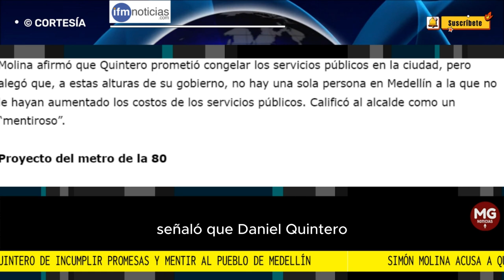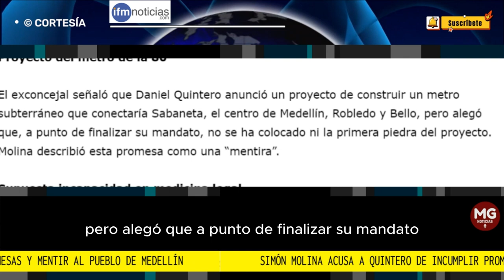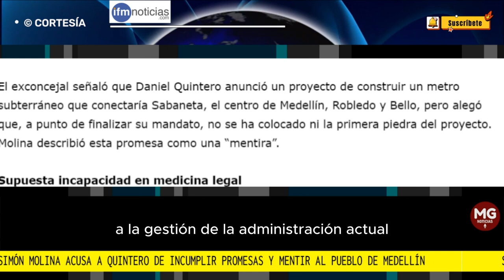👉 SIMÓN MOLINA ACUSA A DANIEL QUINTERO DE INCUMPLIR Y MENTIR AL PUEBLO DE MEDELLÍN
En un reciente video publicado en redes sociales, el exconcejal Simón Molina arremetió contra el alcalde de Medellín, Daniel Quintero, acusándolo de no cumplir sus promesas y de engañar a la ciudadanía. Molina destacó tres de las afirmaciones más controvertidas de Quintero durante su mandato y las calificó como “mentiras”.